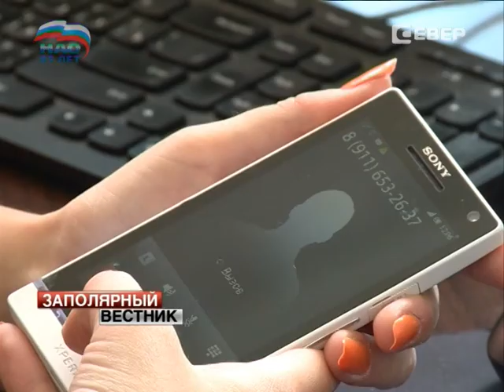О качестве связи в регионе рассказал руководитель Комитета по информатизации НАО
Короткие гудки, сброс вызова, помехи... В последние месяцы в регионе остро встала проблема некачественной мобильной связи. Глава НАО Игорь Кошин так прокомментировал ситуацию: «Население округа и главы муниципальных образований постоянно жалуются на качество связи, но от тех, кто отвечает за этот вопрос, слышу пока одни слова».